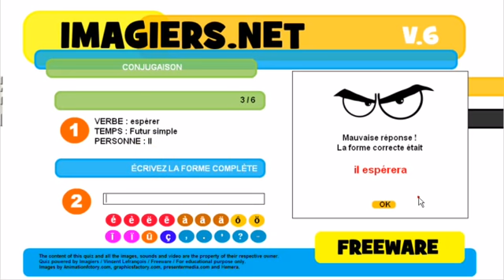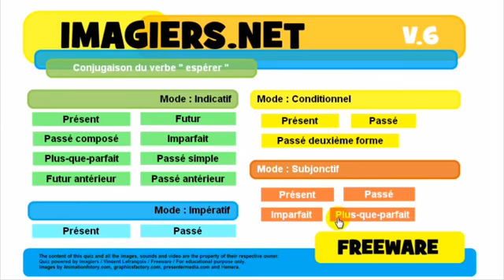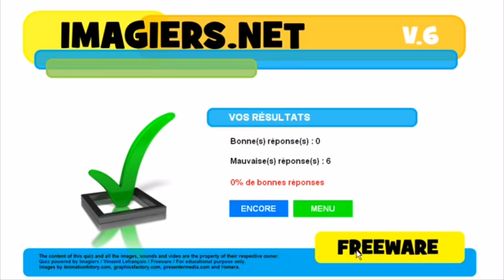урок французского языка # Conjugaison # espérer